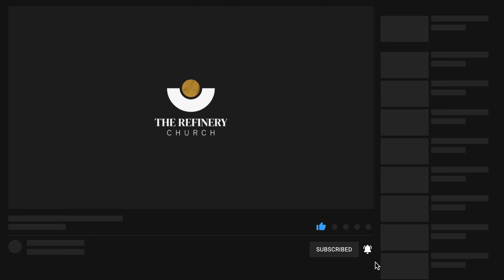The Dark Room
Join us for a new message from Pastor Michael Hinton about the dark room.

So often, it’s our perception that God is overlooking us when we experience difficulty in our lives. In this message by Michael Hinton, we discover that God uses pressure and difficulty in our lives to develop us for a future of purpose.

Casey Kicks off collection of talks called the Good, the Bad, and the Ugly…

What’s beautiful about the Bible is that it doesn’t edit out the failures of its hero’s. Throughout this series, we’ll watch God come through for us when things are GOOD, when things are BAD, and when things are down right UGLY!

If you'd like more information about The Refinery Church in Temecula visit our

️To support the ministry of The Refinery Church and invest in the lives of others through giving